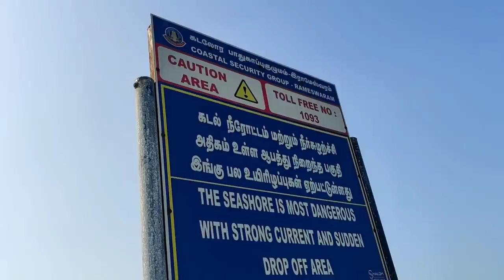Rameshwaram Trip with Family 😍😍 | ராமேஸ்வரம் | அரிச்சல்முனை | Travel Vlog | RK Family Vlogs